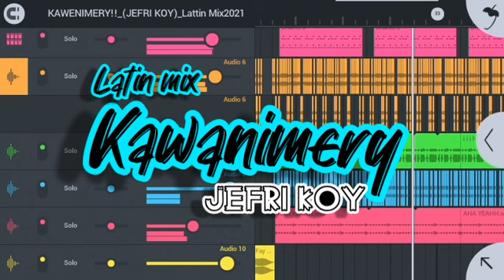KAWANIMERY!!_(JEFRI KOY)Newrmix2021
NewSong
Title:Kawaninery
Genre:Lattin
Produser/Remixer:Jefri Koy

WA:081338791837